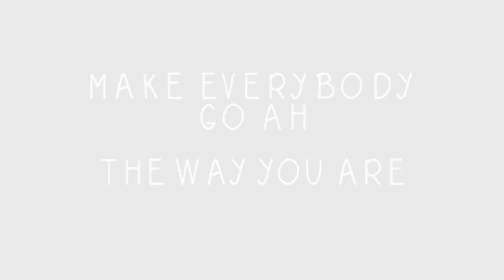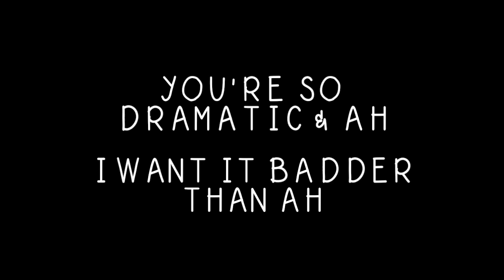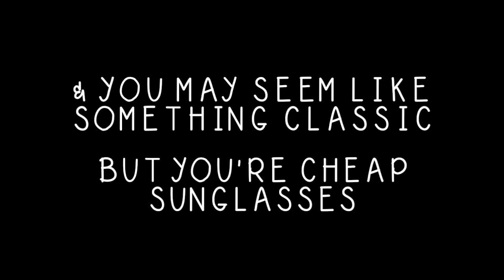cheap sunglasses - rac LYRICS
cheap sunglasses - rac feat. matthew koma LYRICS